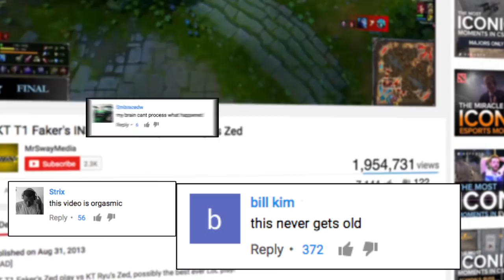ICONIC Esports Moments: Faker vs. Ryu - SKT T1 K vs. KT B, HOT6iX 2013 Summer Finals (LoL)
When people think of the greatest play in League of Legends history, or a play they want to show to get their friends into League of Legends, they think of the duel between Faker and Ryu.

Today, we relive that moment.

Special thanks to Gabriel Zoltan-Johan

Edited by Miles Hackett